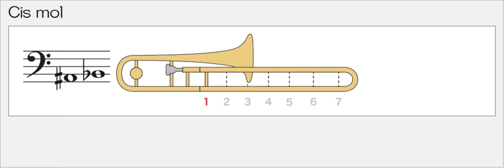音階練習 Cis mol トロンボーン ドレミポジションつき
inC 実音ドレミ表記